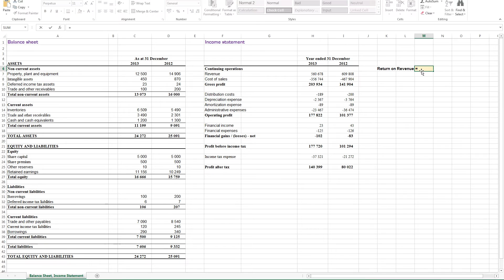Calculating Return on Revenue in Excel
Return on revenue shows profitability that compares net income of a company to its revenue. To calculate return on revenue open your income statement and divide net profit after tax with revenue